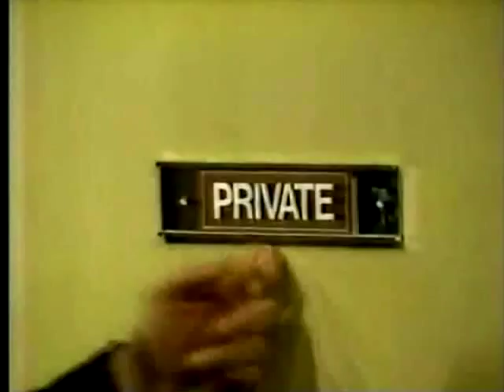Christmas dinner 1986